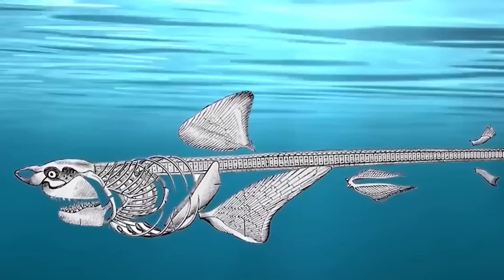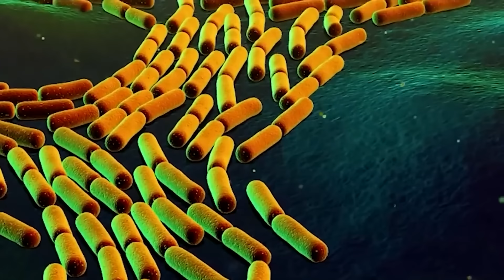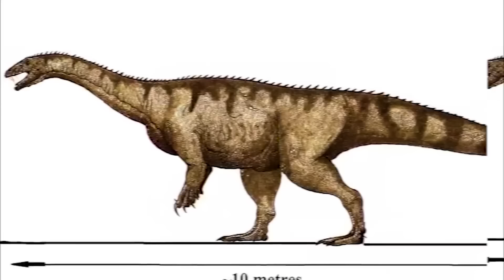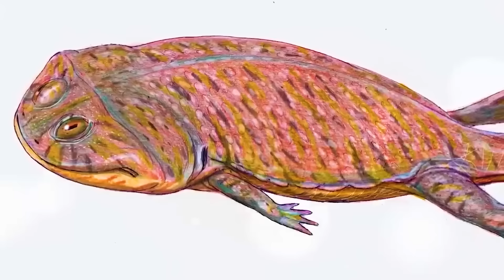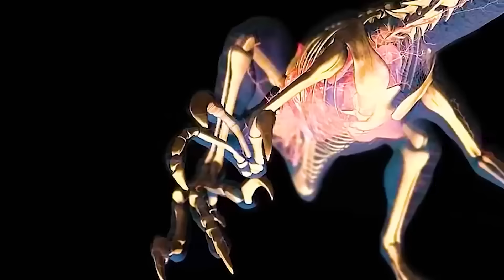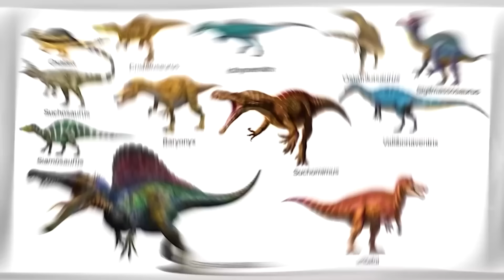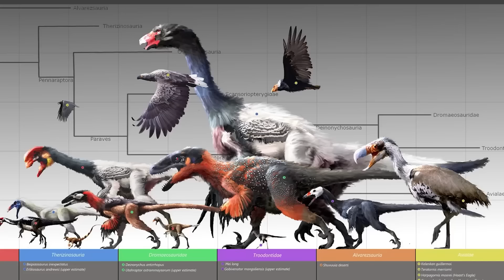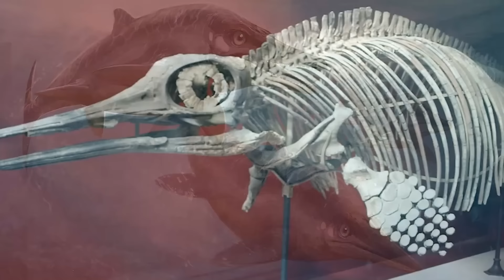Dinozavrlar Tarixi. Hujjatli Film.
Xpert Mediadan yangi loyiha - X DΞTEKTίV! Detektiv, kriminal va sirli jinoyatlar mavzusiga qiziqasizmi? Unda X DΞTEKTίV kanali siz uchun! Bu yerda real voqealarga asoslangan jinoyatlar, daxshatli qotilliklar va eng kutilmagan hayotiy voqealar, endi sizda zerkishga aslo imkon bo'lmaydi! Hoziroq pastdagi havolani bosing va X DΞTEKTίV kanaliga obuna bo'ling, shunda siz detektiv video roliklarimizni aslo qo'yib yubormaysiz, va birinchilardan bo'lib tomosha qilasiz.